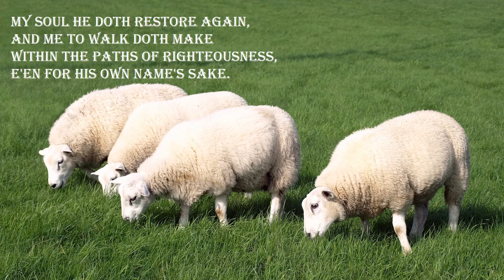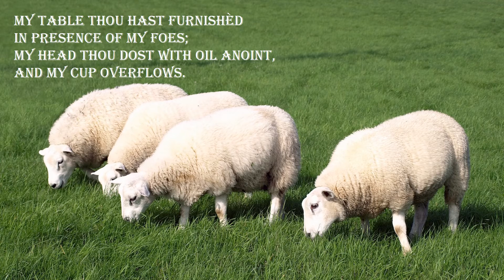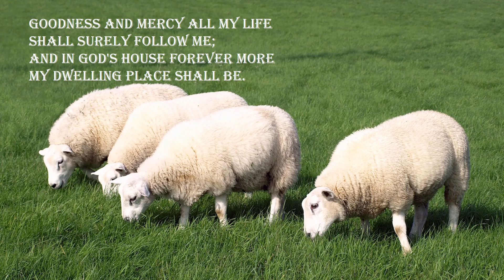Worship With Hymns - The Lord's My Shepherd